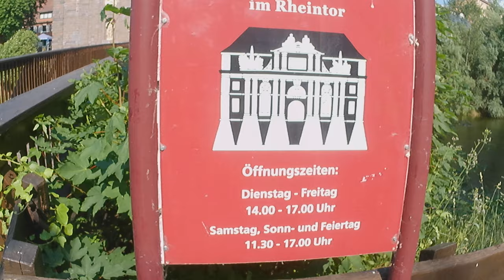Breisach am Rhein Juni 2023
Sonntagsspaziergang durch die Grenzstadt Breisach am Rhein
Прогулка выходного дня по приграничному в Францией городу Брайзах на Рейне